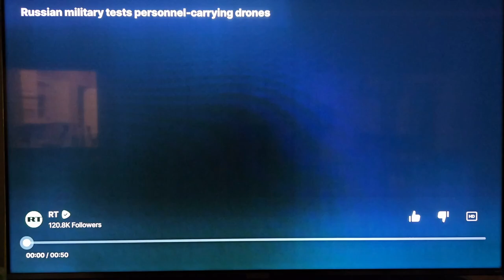Democrats putting up concentration camps! Democrat draft! 20 million illegal aliens to vote!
I have to just doing bullet points!

- Democrats want to bring back the draft to send your kids to war in Ukraine and around the world.
- Democrats and the DEEP STATE are registering 20 million illegal aliens to vote for their party in 2024. I see no way Trump can overcome this. Democrat mafia authoritarians WIN in 2024 with non-citizen ballots! Greg Abbot in Texas is a Democrat. Texas goes Democrat.
- Democrats are funding and building concentration camps in all 50 states of the United States. We have to ask why is the U.S. government doing this and why are no illegal immigrants in those camps?
- It really looks like the 5 family Democrat Mafia will throw Trump in jail July 11, 2024, a day that may live in infamy!
- Turkey is trying to join BRICKS and the dollar continues to get hammered all around the would. The U.S. Dollar Reserve currency seems to be coming to a rapid end by the end of 2024. Buy Gold and Silver.
- Russia / Putin offer a peace plan that is once again rejected by the West. Every Ukrainian must die according to U.S. uni-party politicians.
- Europe says they will fund their Military Industrial Complex at 2 percent even though after the United States blew up the Nord Stream Russian Pipeline that plunged them into economic depression. This will continue to impoverish their citizens.
- Putin is solidifying relations around the world with a visit to North Korea and Vietnam against the West.
- Russia is now using Drones to move troops around just like in the transformer movies.